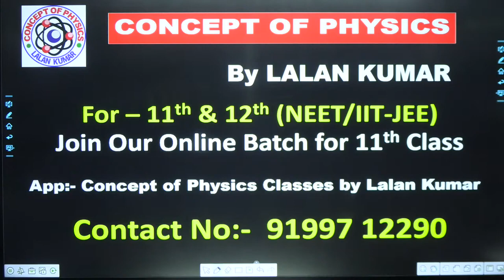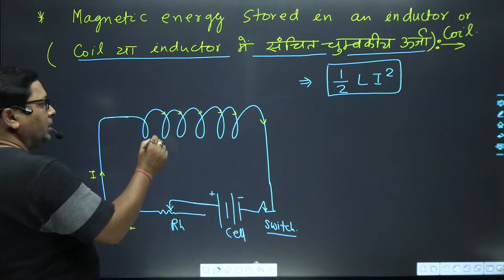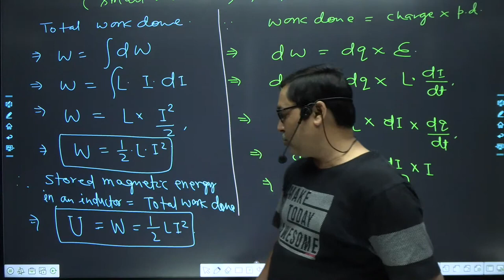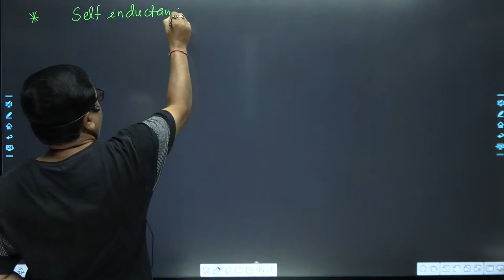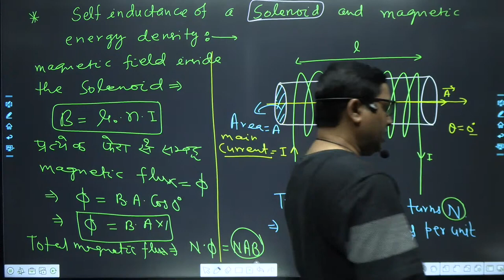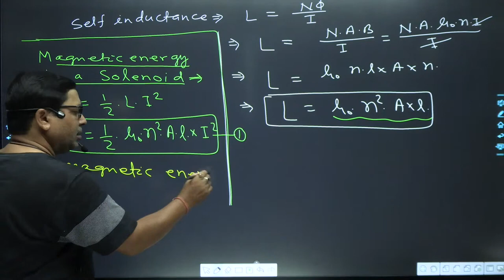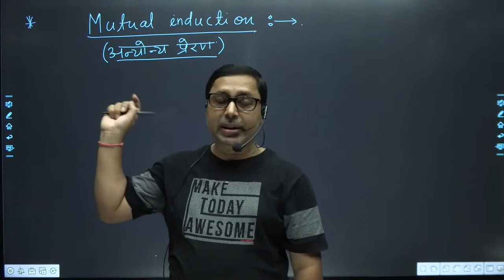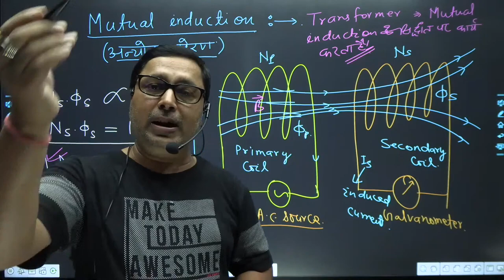12th PHY || Ch - 6 || Le - 6 || Magnetic Energy in Inductor (coil) & Mutual Induction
FOR - BSEB || CBSE || NEET || JEE MAINS